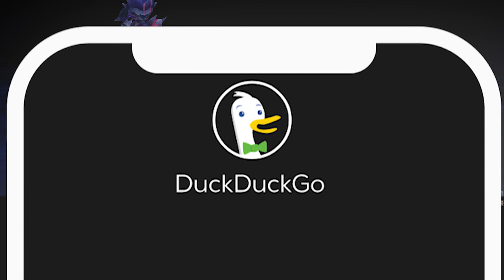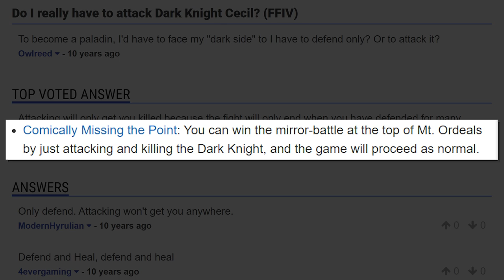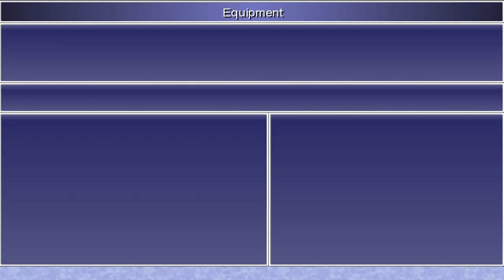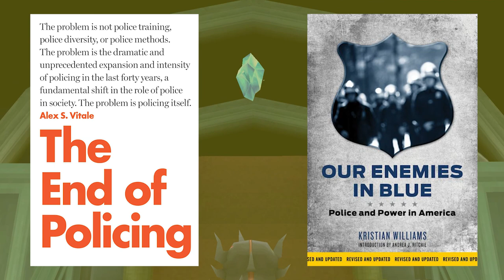Final Fantasy IV: Remembering An ALL TIME Classic RPG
I've played Final Fantasy 4 a LOT over the past 30 years over many versions of the game. It's amazing what small changes can make a huge difference. One of them got me to see the game in a whole new way!

0:00 Intro
2:10 Part 1. The Beginning
4:09 Part 2. Our Choices
12:04 Part 3. Brute Strength Alone Isn't Power
17:09 Conclusion

📚 SOURCES 📚

Is Prison Necessary? Ruth Wilson Gilmore Might Change Your Mind
The Violent Evolution of Police and Imperialist Militarized Tactics on Citizens

🎶MUSIC
Final Fantasy IV - PSP Edition